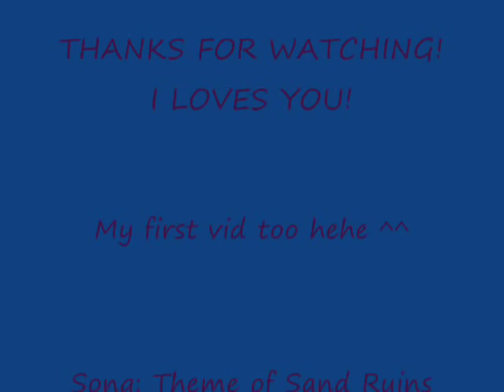HSDK - Takeda Ikki Tribute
A tribute to the uber smexy, and bad ass boxer from HSDK, the Striker Takeda Ikki! Lol, this is the first vid I've made, so I understand if it's a little sloppy ^^. I was extremely restricted in the number of song choices I had available(I don't have that many in MP3 format at the moment). The song name is Theme of Sand Ruins by Tomonori Sawada in case anyone wonders ^^. But other than that, enjoy!